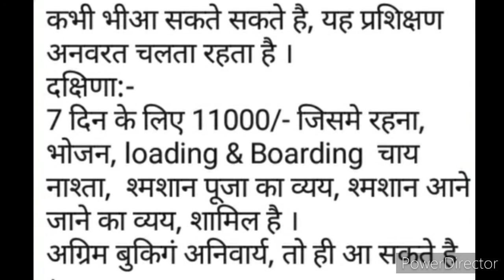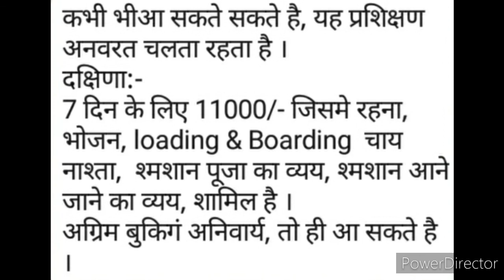साधना कैसे करना चाहिए